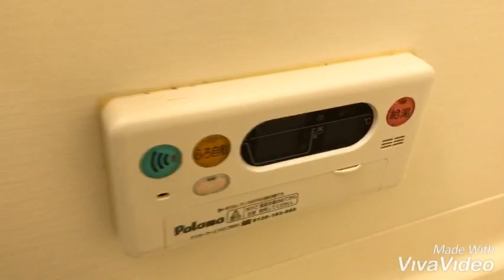奈良県大和高田市で賃貸をお探しの方は【ならすも】グランドソレイユ(１Ｆ)☆高田市駅☆１ＬＤＫ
大和高田市の東建コーポレーション施工１ＬＤＫハイツです☆玄関は安心のカードキー☆高田バイパスへのアクセスが良く、車での通勤等に便利ですよ！！